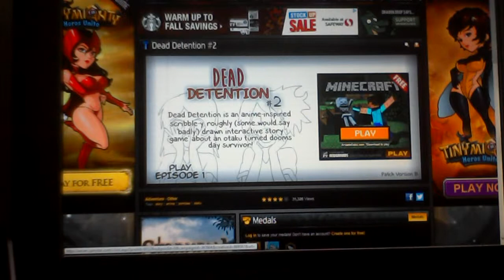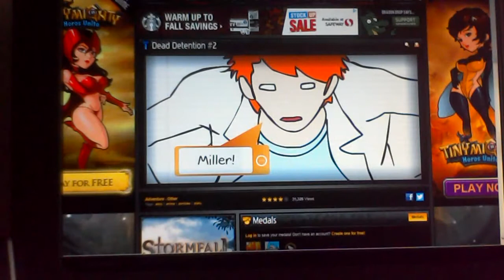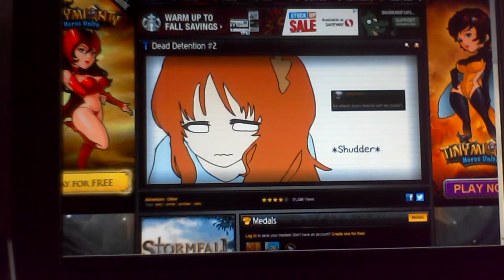Dead detention! #2 w/ halotime